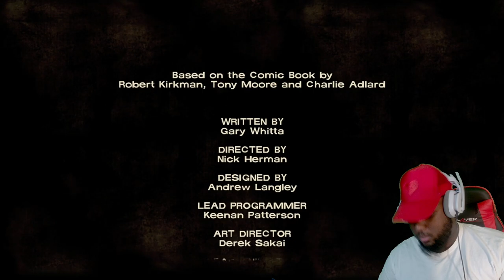WE GOT BIT?!!- The Walking Dead- Episode 4 "Around Every Corner"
Today, we’re diving into Episode 4 of the Telltale Games series, “Around Every Corner.” If you’ve been following our journey so far, you know that each episode has been packed with intense moments, tough choices, and heart-wrenching decisions. Episode 4 is no different.

In “Around Every Corner,” our group of survivors has finally reached the city of Savannah. The stakes have never been higher as we navigate through the treacherous streets, searching for a safe haven. With the city teeming with walkers and danger lurking at every turn, we must stay vigilant and make decisions that will impact our group’s survival.

Highlights of this episode include:

 • Urban Exploration: Savannah is a maze of abandoned buildings, eerie alleyways, and danger around every corner. We’ll explore new environments, search for supplies, and confront the threats that await us in the city.
 • Character Development: This episode delves deeper into the relationships and backstories of our group members. We’ll see tension rise, secrets revealed, and bonds tested as we try to stick together in the face of growing challenges.
 • Critical Choices: As always, The Walking Dead forces us to make some tough calls. Who can we trust? What sacrifices must be made for the greater good? Our decisions will have lasting impacts on the group and the storyline.
 • Heart-Pounding Action: Be prepared for some intense action sequences. From escaping hordes of walkers to fending off human threats, there’s never a dull moment in Savannah.
 • Emotional Moments: Telltale’s storytelling shines in this episode, delivering powerful emotional moments that will tug at your heartstrings. Keep those tissues handy!

Throughout this playthrough, I’ll be giving you my thoughts and reactions in real-time. Let’s discuss the choices we make and speculate on what’s to come in the

I’m here to bring you entertaining and immersive content.

Your support means the world to me and helps me continue creating content that we can all enjoy. Sit back, relax, and let’s dive into The Walking Dead: Episode 4 - Around Every Corner!